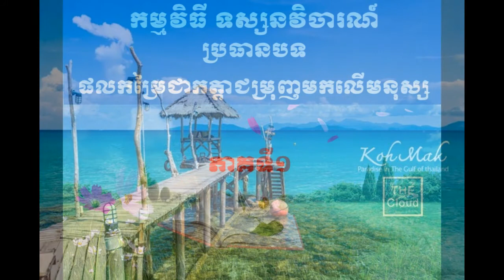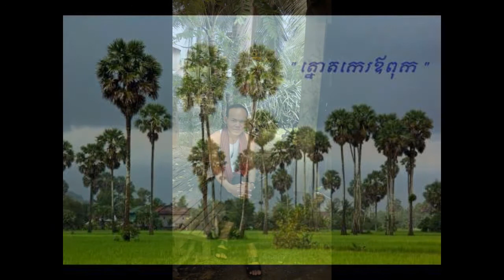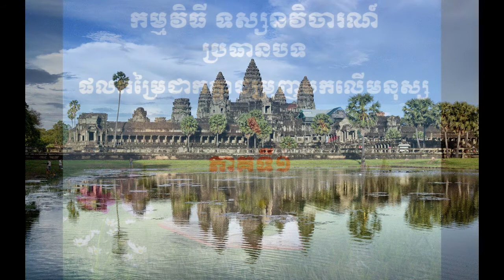ផលកម្រៃជាកត្តាជម្រុញមកលើមនុស្ស ភាគទី១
កម្មវិធីទស្សនវិចារណ៍៖ ចំណេះដឹង អប់រំ កំសាន្ត